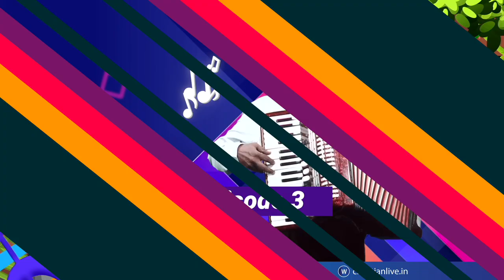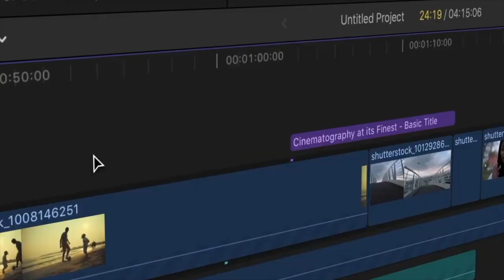കൂട്ടുകാരുടെ പാട്ടുകൾ || EP - 3 || Directed by ജിജി പാലശ്ശേരി